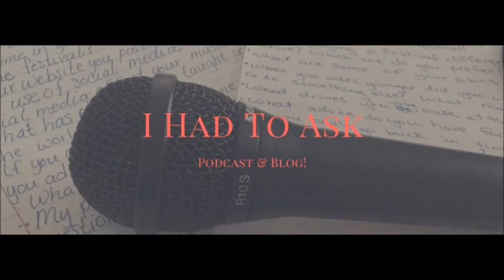Episode 5: Interview with Dylan Flaks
I talk with a Spanish and Economics major, Dylan Flaks. During the summer he participated in a "think tank" in Madrid. Dylan also speaks 4 languages. Listen on to see why I Had to Ask.